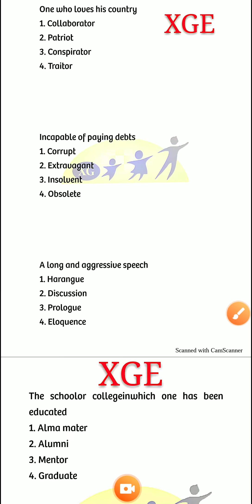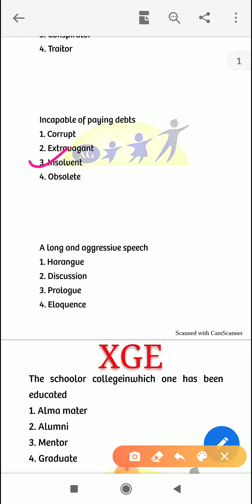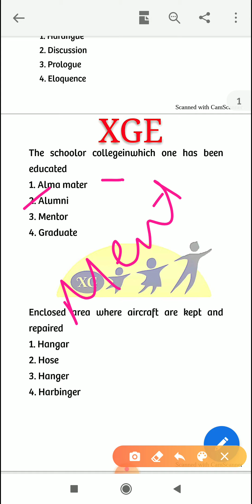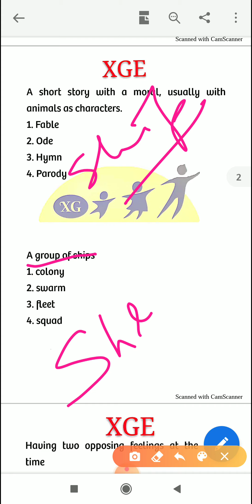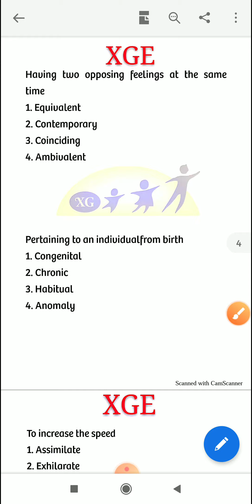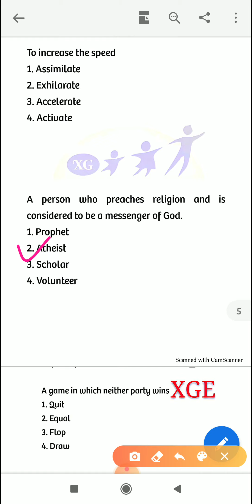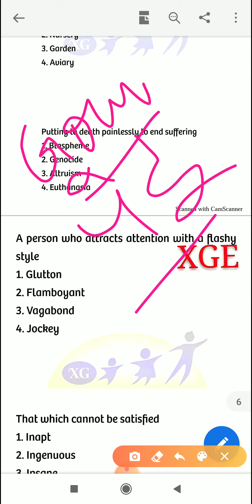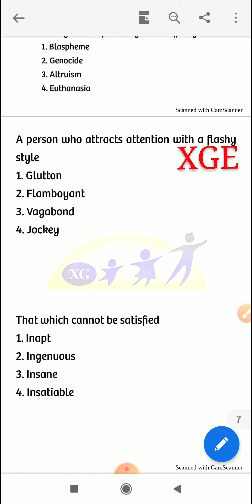Vocabulary Marathon Part-2 Useful for SSC CGL|SSC CHSL|SSC MTS|Banking exams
In continuation of Vocabulary Marathon series, this video contains explanation of more than 70 words which are useful for all competetive exams